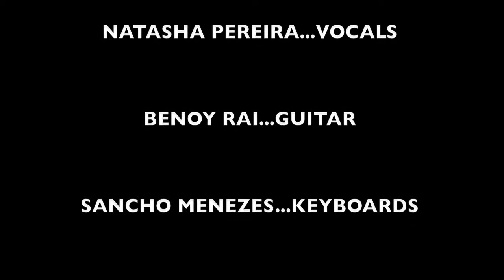Smoking Chutney featuring Natasha Pereira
Midweek Magic at Mekong in Miramar!